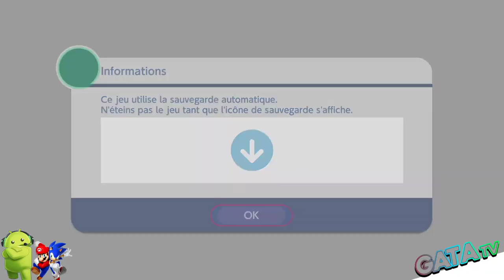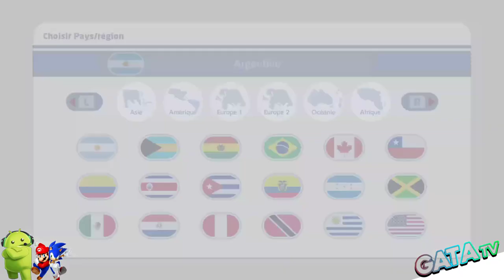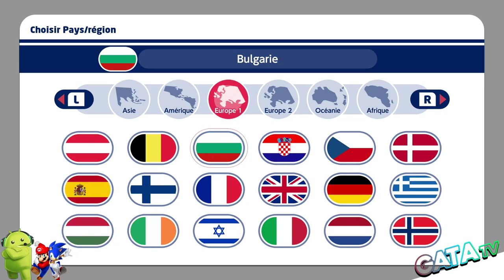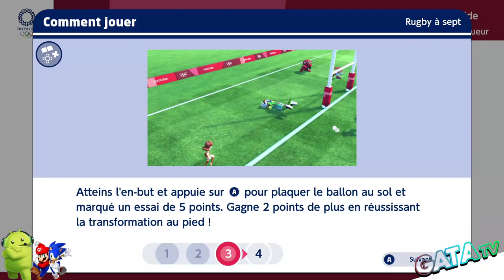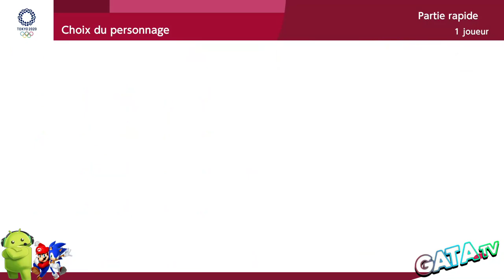🥇 Mario & Sonic aux Jeux Olympiques de Tokyo 2020 🥇Let's play "Découverte" #01 [SWITCH]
Bonjour à tous, on ce retrouve aujourd'hui pour le teste de Mario & Sonic aux Jeux Olympiques de Tokyo 2020

Visez la médaille d'or ! 🥇

 📌 Retrouvez Mario, Sonic et leurs amis dans leur plus grande aventure à ce jour, dans Mario & Sonic aux Jeux Olympiques de Tokyo 2020 sur Nintendo Switch ! Entraînez-vous pour Tokyo 2020 en solo ou affrontez vos amis dans de nouvelles disciplines (skateboard, karaté, surf et escalade) mais aussi une large sélection de sports populaires et de jeux classiques en 2D.

Que les jeux commencent !

Sur la piste de course, dans le bassin ou sur le ring, il y a forcément une discipline pour vous dans Mario & Sonic aux Jeux Olympiques de Tokyo 2020 ! Essayez de nouveaux sports olympiques et perfectionnez-vous dans des activités plus classiques en choisissant le style de jeu qui vous convient. Les commandes par mouvements vous permettent même d'utiliser les manettes Joy-Con pour imiter certains gestes comme celui de lancer un javelot ou de bander un arc !

Faites venir jusqu'à trois amis sportifs sur votre canapé et affrontez-vous pour l'Or en jeu multijoueur local**, ou connectez plusieurs consoles pour jouer contre trois autres joueurs en mode sans fil local . Vous pouvez aussi jouer en ligne et tenter d'établir de nouveaux records olympiques contre un maximum de sept adversaires dans toutes sortes de disciplines.

À vos marques, prêts ?... Partez !

📌 Un casting de choc

Défendez vos couleurs avec une sélection prestigieuse de personnages issus des univers de Super Mario et de Sonic, comme Yoshi, Amy Rose, Luigi, le Dr. Eggman et bien d'autres ! Les personnages ayant une prédilection pour certaines disciplines, choisissez celui qui vous permettra d'atteindre le sommet.

🏆 Qui montera sur le podium ? 🏆

📌 Projetés dans le passé

Dans le mode histoire, vous retournerez aux Jeux Olympiques de Tokyo 1964 ! Après avoir été aspirés dans une console de jeux magique, Mario, Sonic, Bowser et le Dr. Eggman sont amenés à s'affronter dans une version rétro en 2D des Jeux Olympiques de Tokyo d'autrefois.

Accompagnez Mario et Sonic dans leur exploration du Tokyo des années 1960, et affrontez-vous dans des versions rétro de disciplines olympiques classiques, telles que le 100 m et le saut en longueur, tout en faisant votre possible pour regagner votre monde. Pendant ce temps, dans le présent, vous incarnerez Luigi. Pour aider Mario, Sonic et les autres, celui-ci devra se rendre à différents sites des Jeux de Tokyo 2020 pour trouver des alliés, réussir des mini-jeux et participer à des épreuves modernes !

🔹 Console :Nintendo Switch
🔹 Classe d'âge :7
🔹 Manette : Manette Nintendo Switch Pr
🔹 Langues : Allemand, Anglais, Espagnol, Français, Italien, Néerlandais, Russe
🔹 Taille : 6893,34 MB
🔹 Date de sortie : 08 novembre 2019
🔹 Modes : Solo, Multijoueur

🔸 Série : Super Mario, Mario et Sonic aux Jeux olympiques
🔸 Développeurs : Sega, Sega Sports R&D
🔸 Genres : Jeu vidéo de sport, Jeu d'action